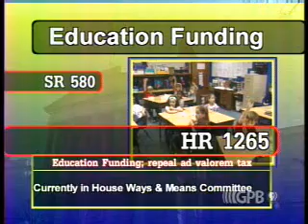Lawmakers Feb. 18, 2004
Georgia House approves the FY '04 Supplemental Budget.
Today the House approved the Supplemental Budget, but not before some
vigorous debate over a West Georgia reservoir that had been championed
by former House Speaker Tom Murphy. We'll have details on the mid-year
budget, as well as highlights from the debate.

This afternoon Grady Health System CEO, Dr. Andy Agwunobi invited
doctors and members of the press to discuss proposed Medicare/Medicaid
cuts and other financial challenges that lie ahead for the Grady Health
System. Lawmakers David Zelski reports.

The Senate Reapportionment Committee approved a new map of Georgia's Senate Districts
this morning. The committee approved the map with only two dissenting
votes. Last week, a three-judge federal panel overturned Georgia's
redistricting plans, saying they violated the principle of one person,
one vote.

Today was Child Abuse Prevention Day at the Capitol. Both Governor Sonny Perdue and Lt. Governor Mark Taylor spoke in support of SB 467, the Governor's Child Endangerment legislation. Jesse Freeman reports on today's events.